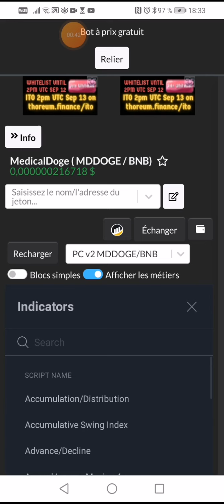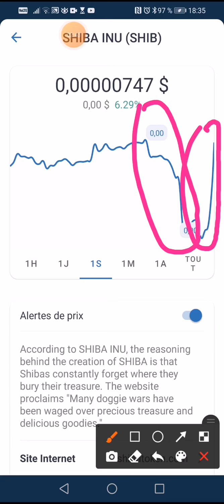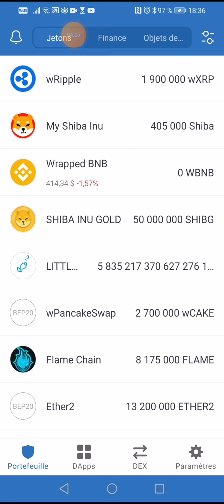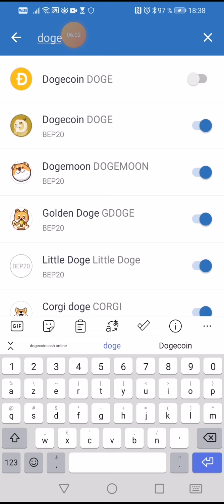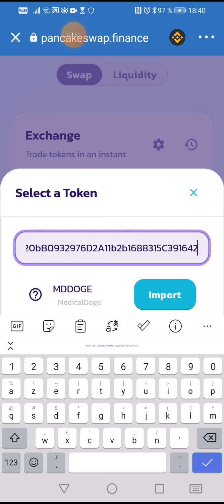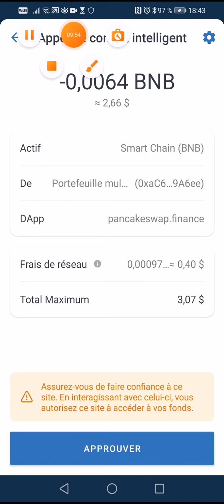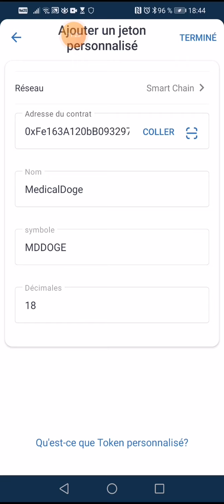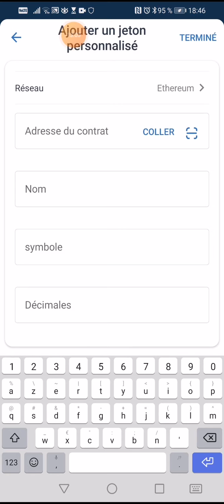MedicalDoge 12 000 000 pièces comment l'avoir dans trustwallet poocoin@0,0000002121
Smartcontract
0xFe163A120bB0932976D2A11b2b1688315C391642

👉👉Si vous voulez utiliser le certificat Cadeau de 50$ :
👉👉👉*NCDG-FNOP-I81N-LLU0*
🛒*AI MARKETING* C'est Maintenant *Qu'il Faut Commencer*.
*2021 nous attends tous,* nous pouvons choisir aujourd'hui comment la vivre avec *AI MARKETING*.
🤑💪🏻 Un robot intelligent qui travaille 24/24h 7/7 et 365/365 jours pour toi pendant que tu mange, tu dort, tu t'amuse, fais tes cours, vas au travaille, visite un pays...

✅ Quel sera ton boulot ?
Tu n'as rien à faire, tu investi de l'argent et le robot travaille pour toi .

✅ Dans quel domaine ?
Le robot fait des campagnes publicitaires pour les grandes marques et ces entreprises donne a ton robot une  commission.

✅ Le parainnage est t'il obligatoire ?
Absolument pas, mais si tu souhaite le faire tu as aussi un plan de carrière énorme qui peut te permettre de gagner encore plus.

✅ Puis je avoir confiance ?
La société que je te propose est note 100% de confiance, elle existe depuis plusieurs année.

► Telegram CanalPrivé :
 👇▬▬▬▬▬▬▬ INFOS VIDEO ▬▬▬▬▬▬▬ 🎯
🔔 Merci 😊
 👇▬▬▬▬▬▬▬ ECHANGEURS CRYPTO ▬▬▬▬▬▬▬ 🎯
Echangeur
🔔 Merci 😊
 👇▬▬▬▬▬▬▬ ME SUIVRE ▬▬▬▬▬▬▬ 🎯

0xaC65d84479d5aB3Df98dB63E370CC12b99F9A6ee